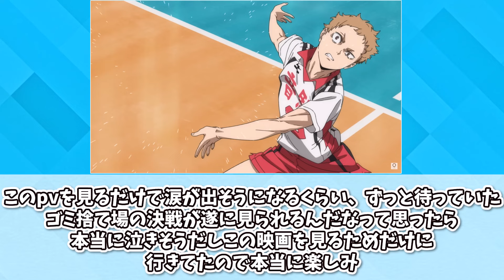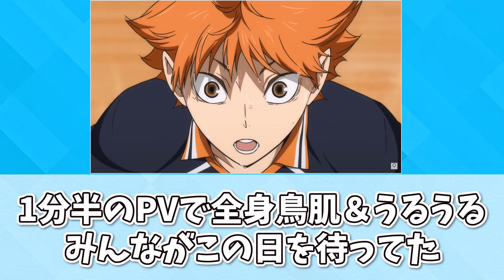涙腺崩壊！明日公開の神過ぎる予告PVを見て感情が大爆発したからここで語ろうぜ！【ハイキュー】【劇場版】【ゴミ捨て場の決戦】【冬アニメ】【切り抜き】【みんなの反応集】【新アニメ】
権利者